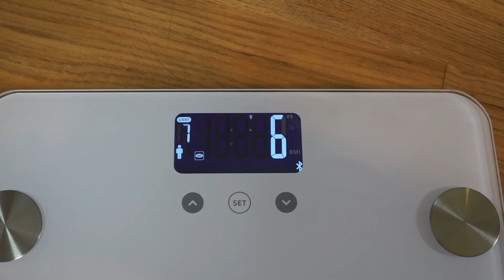아이리버 블랭크 블루투스 스마트 체중계 SB-M201B - 측정 영상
아이리버 블랭크 블루투스 스마트 체중계(IRIVER Blank SMART BODY FAT SCALE) SB-M201B